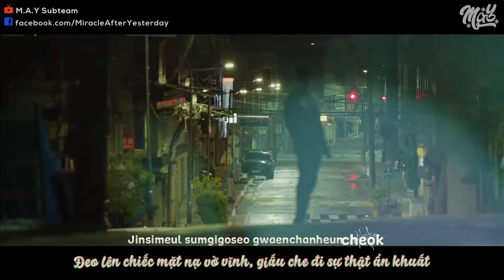「Vietsub / Kara」 Bittersweet - WONWOO X MINGYU (feat. Lee Hi)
Translator: Wine
Timer: Briso
Typeset: Joyce
Encoder: Joyce
Special thanks to NewSpeedTeam